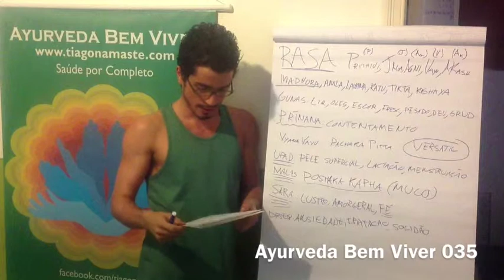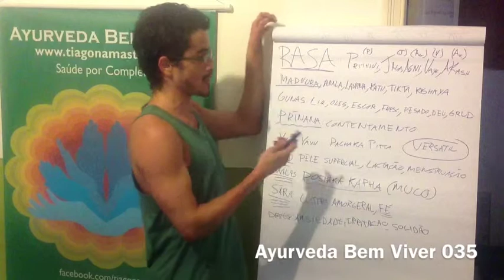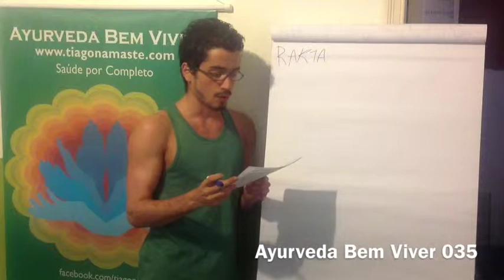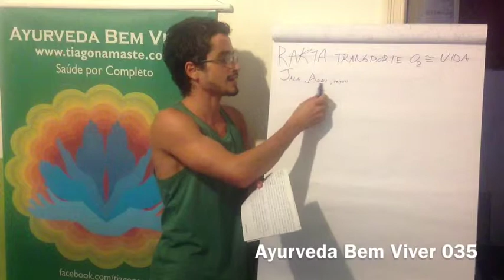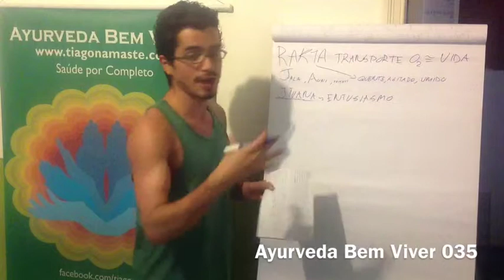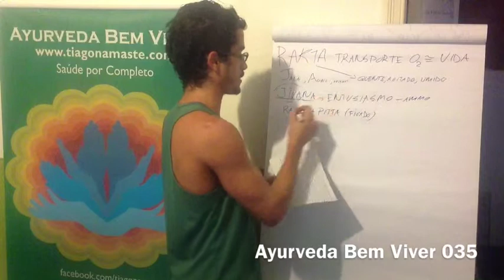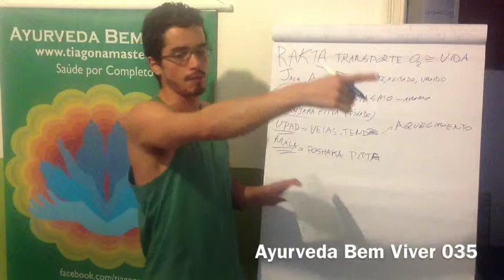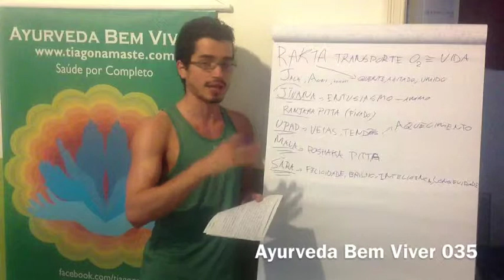Ayurveda Bem Viver 034, Rakta Dhatu - por Tiaggo Namaste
Neste vídeo, Tiaggo Namaste finaliza sua explicação sobre o Rasa Dathu e apresenta o Rakta Dhatu, tecido sanguíneo.
Uma boa receita para aumentar Rasa é consumir mais 'sabor' Madhura. Um leite de castanhas fervido com ervas tônicas como tribulus terrestres ou alcaçus, acrescentado canela, cardamomo, mel ou ghee com açúcar mascavo tomado pela manhã em jejum é uma ótima forma de aumentar esse tecido. Pois existe um princípio na Ayurveda de que semelhante aumenta semelhante. O excesso de Rasa causa inchaço, edema, muita salivação e sensação de peso no coração. Já a falta causa desidratação, tontura, perda de tecido e até estado de choque, TPM também se vê por aqui.

Rakta:: tecido sanguíneo responsável pelo transporte de oxigênio. Uma de suas principais funções é Jiivana (entusiasmo).
Formado por Jala, Agni e um pouquinho de Prthvi. Ele tem bastante fluidez e é quente. O sangue tem os atributos de Pitta, quente, agitado (troca de gases, circulação pelo corpo), penetrante, úmido.
A função sutil é Jiivana, entusiasmo voltado para mostrar algo para a população. Normalmente são pessoas avermelhadas. Quando o animo é saudável, a pessoa tem entusiasmo pela vida.
O sangue tem Ranjaka Pitta e uma grande relação com o fígado. Tem a função de manter o calor no corpo.
O Upadhatu (tecido mais refinado) são as veias e uma parte dos tendões. O Mala do Rakta Dhatu é Poshaka Pitta, o que a gente chama de Bile. Esse é o condutor (Pitta) do carro (sangue). Sara Rakta é felicidade, brilho, lustro, inteligencia, discernimento, perspicácia e longevidade. Em certo sentido a vida, para a Ayurveda, é uma questão de ânimo.
Quando em excesso gera calor, sangramento, hipertensão, vermelhidão. Quando em falta gera animia, o sangue se move devagar, a pele fica quebradiça, aparece a necessidade de comer alimentos com ferro.

Seja Bem-vind@! Namaste
Editorado por Priscila Missi 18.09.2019